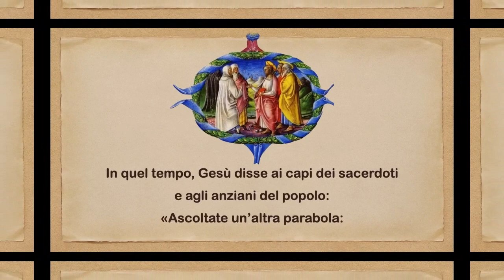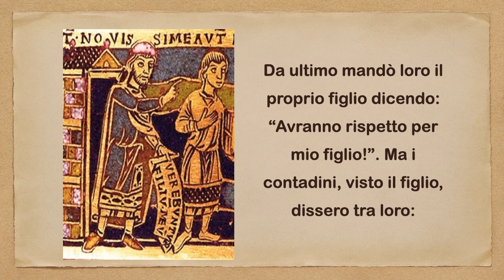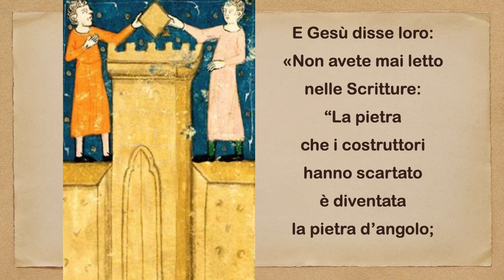Video Vangelo della XXVII Dom. Anno A e Omelia di P. Rosario M. Sammarco FI - 7 ottobre 2023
Frigento, (Av) Santuario della "B.V. del Buon Consiglio"

Francescani dell'Immacolata